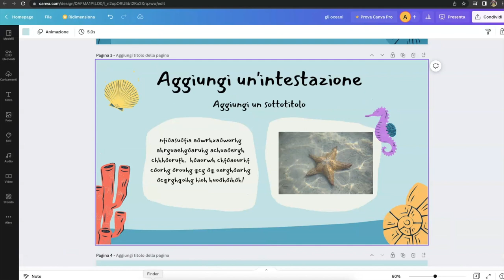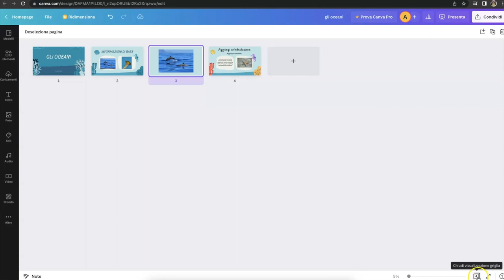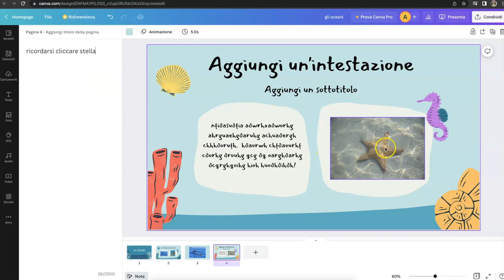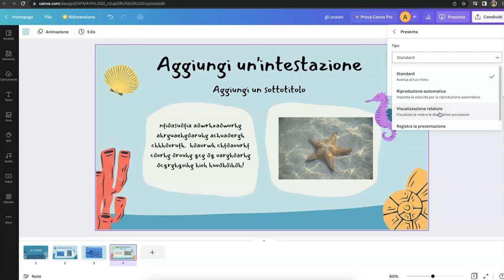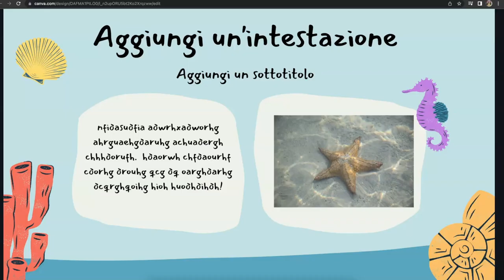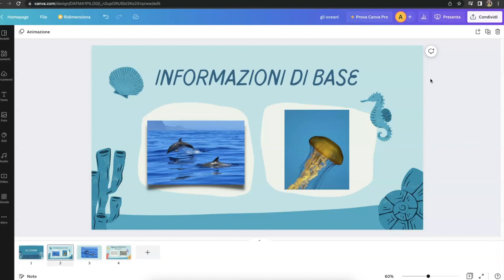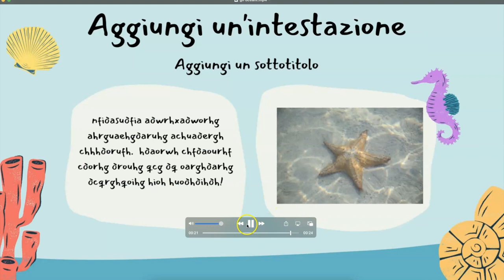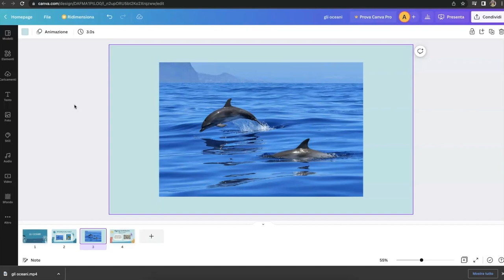Canva facile: lez 8 presentazioni (sec. parte)